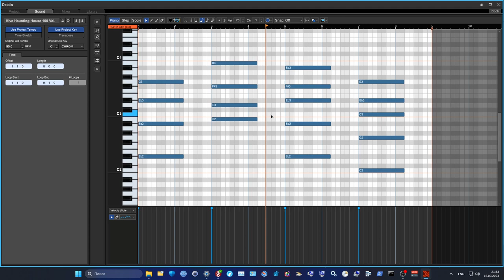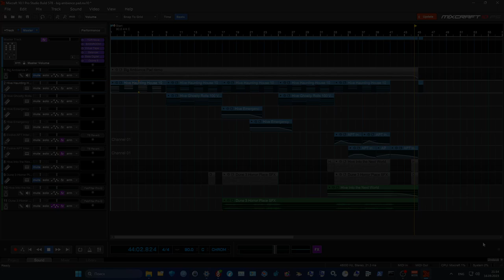In the Depths of Madness | DAWcast Project